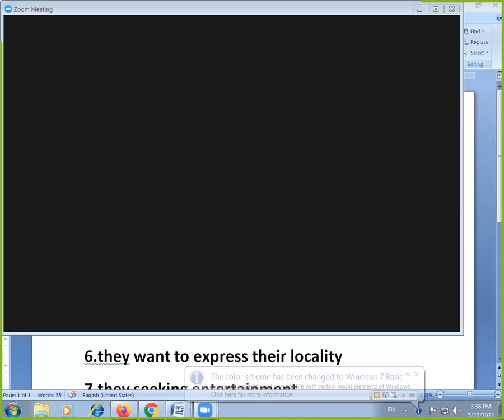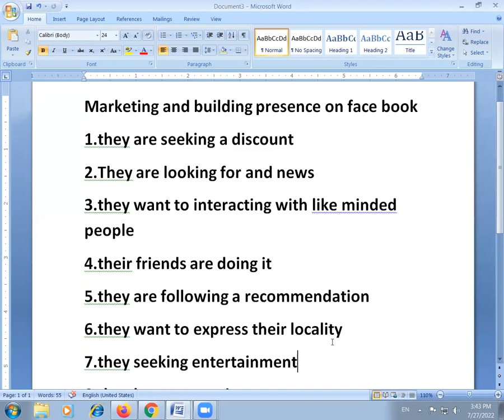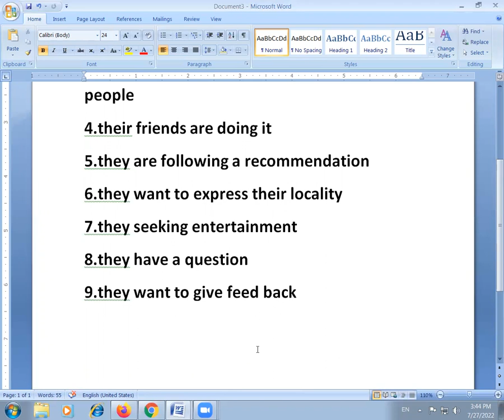Marketing and building presence on Face Book B.Com (CA) sem- IV social media network